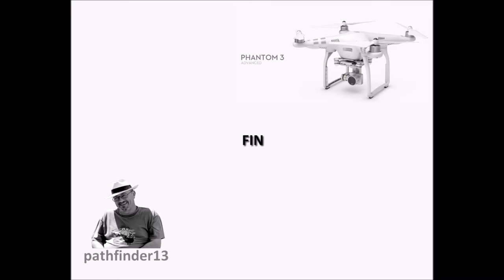BALADE EN CC LA CAVALERIE AIRE CAMPING CAR FEVRIER 2019